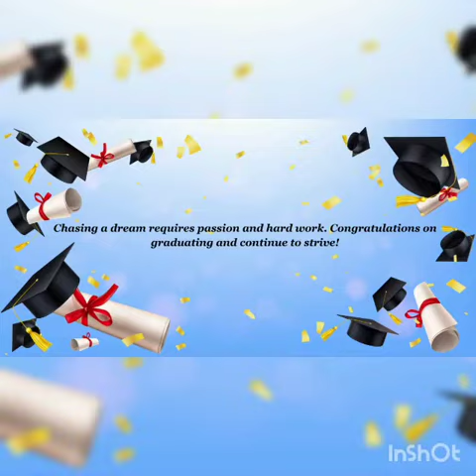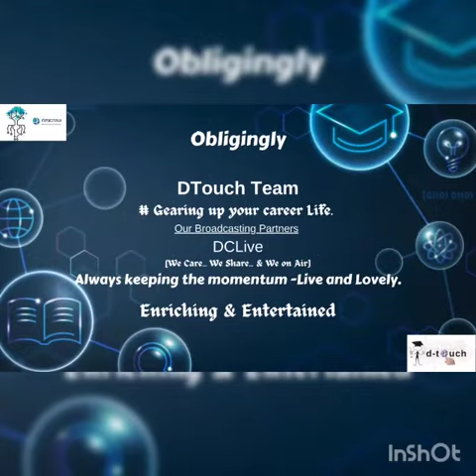DTOUCH Q3FY23 - BATCH B Certification Toppers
Dear All,

Congratulations to all the students who have achieved DTOUCH certification Topper reward! Your commitment to learning and honing your skills is a testament to your professionalism and dedication. Your achievement demonstrates that you have met the high standards set forth by the DTOUCH program, and have proven your competence in your respective courses.

As DesiCrew, we benefit greatly from individuals like you who continually strive to improve their knowledge and skills. Your certification is not only a personal achievement, but also a contribution to the advancement of your profession and the betterment of DesiCrew as a whole.

Once again, congratulations on your achievement! We wish you continued success in your career and future upskilling through DTOUCH.
Happy Learning!!!